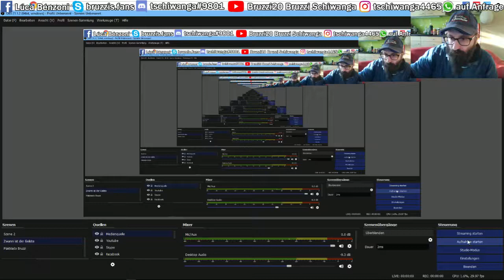Mad Max Part21 - 2018 Lets Play bei Bruzzi20